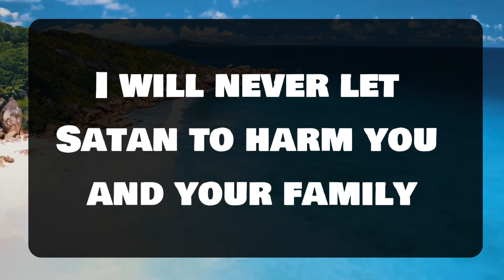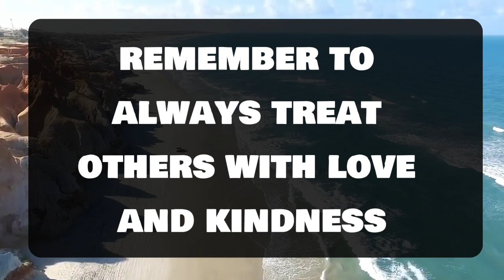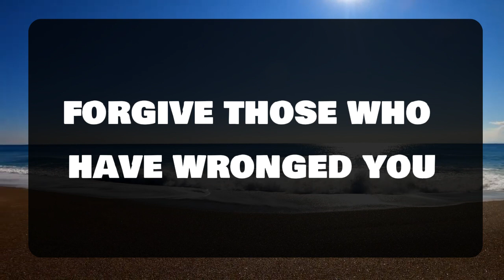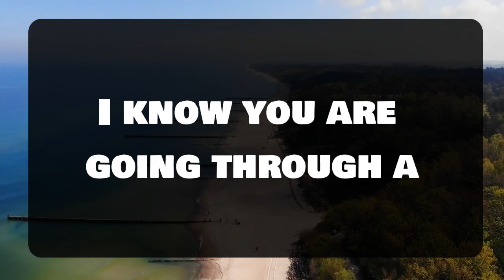Angel message: JESUS SAYS THIS WILL SHAKE YOUR REALITY... 💌 God message || Universe message